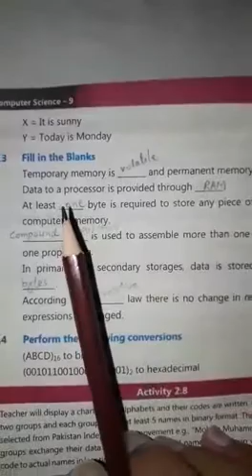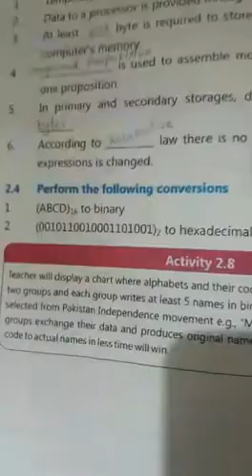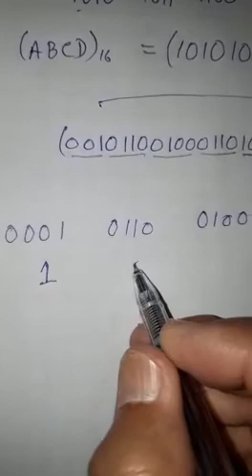Computer Science 9th, Ch-2, Exercise Q. 2.3, 2.4,